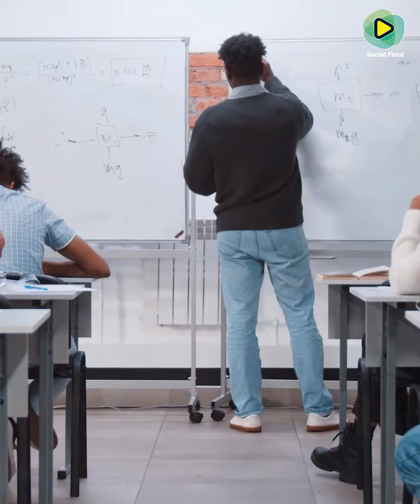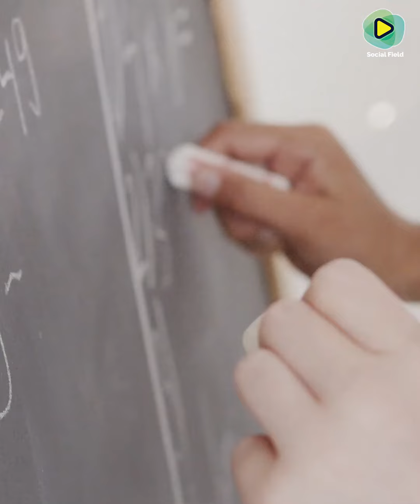রিকশা চালিয়ে পড়াশোনা করা মমিনুর এখন ইংরেজি প্রভাষক! Rickshaw Driver becomes Lecturer in Bangladesh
মমিনুর প্রমান করে দিয়েছেন একমাত্র ইচ্ছা শক্তিই পারে মানুষকে তার সাফল্যের সর্বোচ্চ চূড়ায় পৌছে দিতে...